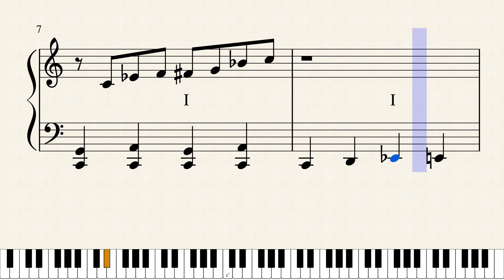Down Down Blues with little walking bass line